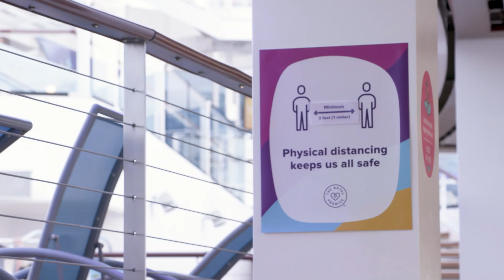JUST ANNOUNCED! ROYAL CARIBBEAN CRUISE RESTART IN THE U.S.!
world!

Royal Caribbean just revealed some huge cruise news. The cruise line released its U.S. cruise restart plans. Royal Caribbean will have eight ships sailing in the U.S. this summer. Don’t worry if you missed this major cruise update, as we have you covered. In this video, we take a detailed look at Royal Caribbean’s cruise restart plans for 2021. We cover all the Royal Caribbean cruise ships, itineraries, and restart dates for Royal Caribbean’s resumption of cruising in the United States.

Chapters:
0:00 Introduction
0:35 Royal Caribbean Cruise Restart Plans
0:45 Royal Caribbean Cruise Ships Sailing in U.S.
4:45 All Royal Caribbean Cruise Ships Cruising in 2021
6:10 Health Protocols on Royal Caribbean U.S. Sailings

Royal Caribbean U.S. Restart
This latest cruise news from Royal Caribbean came late Friday afternoon. In a series of social media posts as well as a press release, Royal Caribbean revealed it U.S. cruise restart plans for several ships. The first ship to return to service for Royal Caribbean in the U.S. will be Freedom of the Seas. Freedom of the Seas will sail a 3-night Perfect Day CocoCay cruise starting July 2nd from Miami.

In this major cruise update it was revealed that the next ship to return to service for Royal Caribbean will be Odyssey of the Seas. This brand-new vessel will sail 6 and 8-night Caribbean cruises, starting on July 3rd from Fort Lauderdale, FL.

Previously, Royal Caribbean had already announced a series of Alaska cruises this summer. Both Serenade of the Seas and Ovation of the Seas will be sailing from Seattle, WA. The first cruise on Serenade of the Seas is currently planned for July 19th. Ovation of the Seas will start Alaska cruises on August 13th.

MAJOR CRUISE NEWS FOR ROYAL CARIBBEAN
Now, Royal Caribbean has revealed that several test cruises have been approved by the CDC. This past week, we learned that Mariner of the Seas, Independence of the Seas, Allure of the Seas, and Symphony the Seas have all received CDC approval for test cruises.

Thus, following the cruises on Freedom the Seas and Odyssey of the Seas, Royal Caribbean detailed the start dates for these remaining cruise ships that will resume service in the U.S. in 2021.

Allure of the Seas and Symphony of the Seas will cruise 7-night Eastern and Western Caribbean cruises starting August 8th and 14th, respectively. Allure will cruise out of Port Canaveral, and Symphony from Miami.

Additionally,  Independence of the Seas will offer 7-night Western Caribbean cruises from Galveston, TX starting August 15th.

Finally, Mariner of the Seas will offer 3 and 4-night Bahamas and Perfect Day CocoCay cruises from Port Canaveral, FL starting August 23rd.

ROYAL CARIBBEAN LATEST CRUISE UPDATE
Now, Royal Caribbean has not revealed the health and safety protocols that will be required on these ships restarting in the United States. In the announcement, Royal Caribbean indicated that the cruise line will reveal the safety procedures on the ships closer to the sailing dates.

Although, Royal Caribbean did change its stance on vaccines for these newly announced cruises. While all crew on Royal Caribbean ships will be vaccinated, the cruise line is now "strongly encouraging" individuals that set sail to be fully vaccinated if they’re eligible.

With this announcement, Royal Caribbean did confirm cancellations for all other cruises in July and August.

Of course, we will keep you updated with the latest cruise news and cruise updates regarding the Royal Caribbean cruise restart in the U.S. as more details emerge.

Promotional Videos Courtesy of Royal Caribbean International